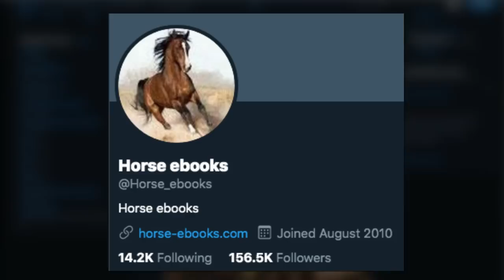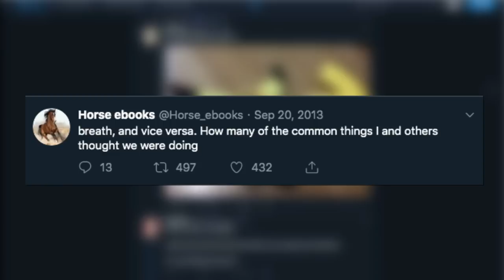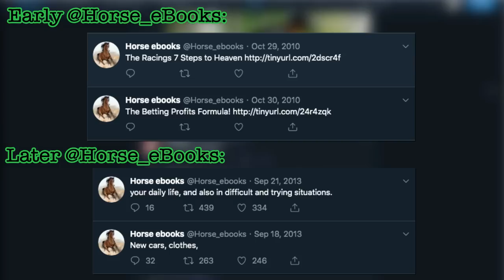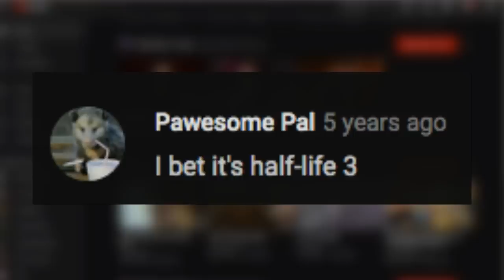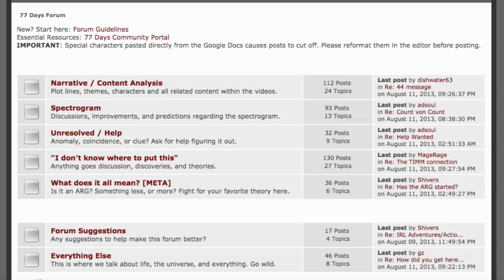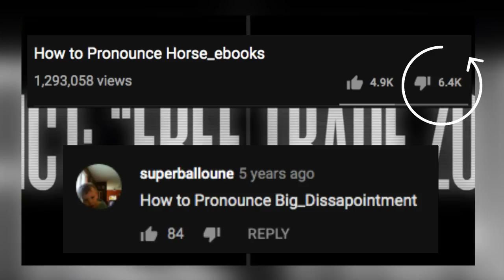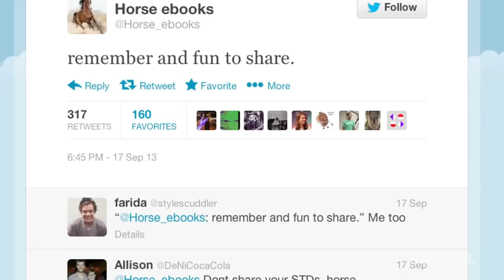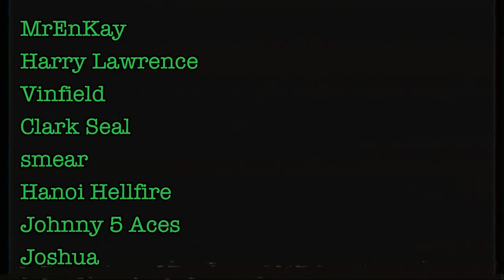The Cyber Fiction Saga of Horse_Ebooks and Pronunciation Book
The early 2010s witnessed two enigmatic internet mysteries: the Twitter profile Horse_eBooks, and the Youtube channel Pronunciation Book. Over the following years, these two gradually became stranger, eventually coalescing into a reveal which was more bizarre than any could have anticipated.